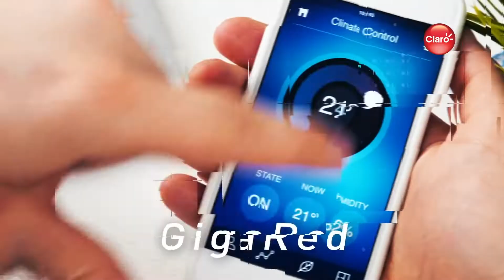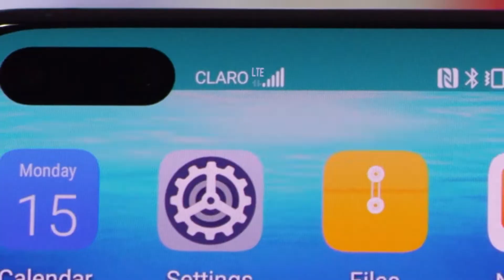LO QUE DEBE SABER 25 JULIO 2022 PRIMER SEGMENTO